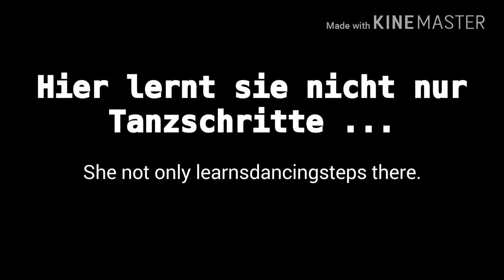Showdance at the CJD Frechen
Participants of the CJD Frechen do present their showdance-group.